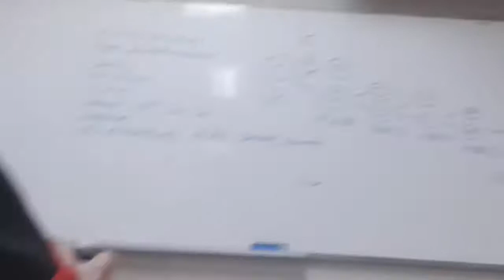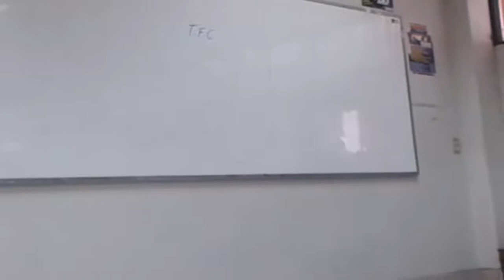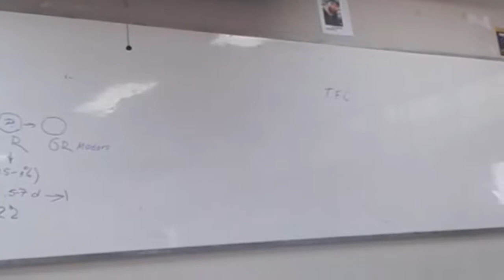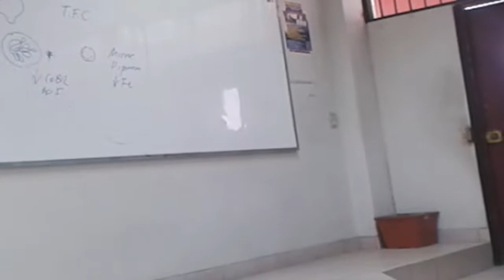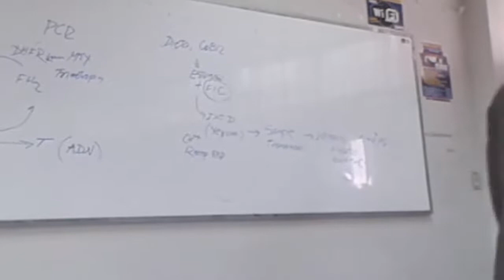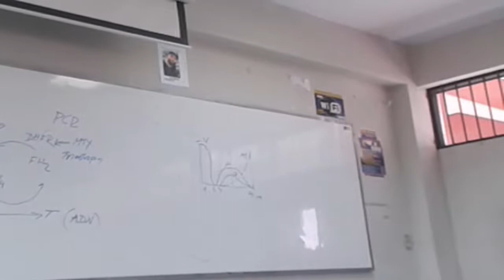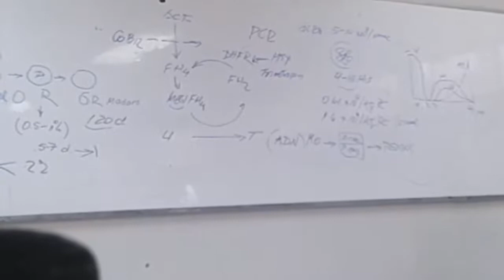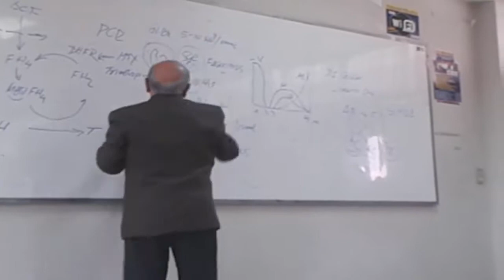HEMATOLOGÍA 03 - DR. PERCY CARPIO